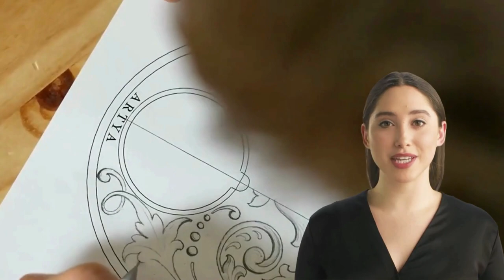Esplora l'arte senza confini degli orologi ArtyA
Benvenuti nell'affascinante mondo degli orologi ArtyA!
Questo video ti porterà in un viaggio artistico senza precedenti, alla scoperta degli orologi che superano i confini della creatività.
Gli orologi ArtyA sono veri capolavori di design, dove l'arte si fonde con la maestria orologiera. Ogni orologio è unico, realizzato a mano con materiali innovativi e sorprendenti.
Gli orologi ArtyA sono l'espressione di un'audace visione artistica, con quadranti dipinti a mano, movimenti intricati e design avanguardistici.
Attraverso questo coinvolgente video, avrai l'opportunità di ammirare da vicino la perfezione artigianale e l'originalità di ogni singolo orologio ArtyA.
Sia che tu sia un appassionato di arte o di orologeria, non perdere l'occasione di esplorare la collezione unica di orologi ArtyA.
Guarda il video ora per immergerti nell'arte senza confini degli orologi ArtyA.